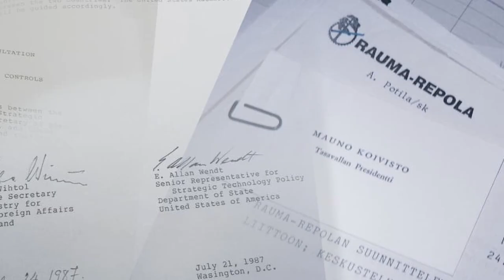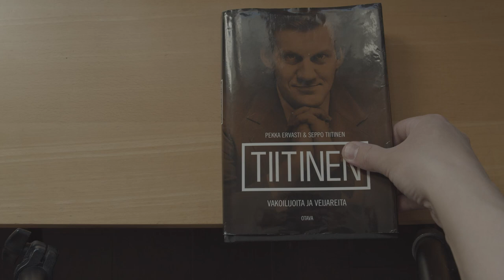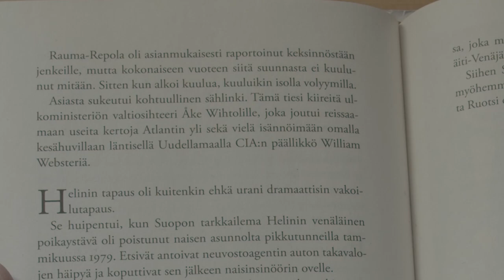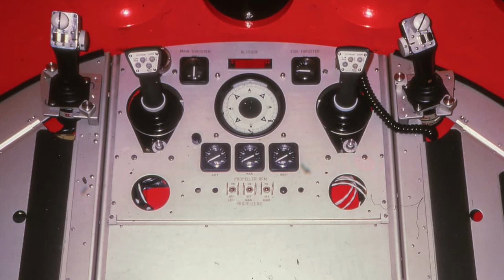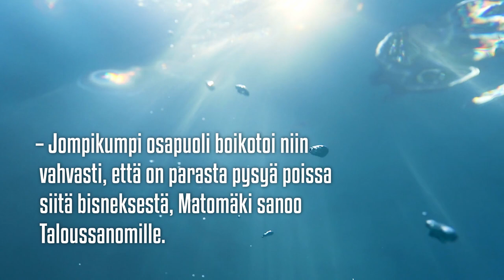Historia | Rauma-Repolan sukelluspallot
1980-luvulla Neuvostoliitto tilasi Suomelta kaksi erikoisvalmisteista sukelluspalloa, joilla pääsisi sukeltamaan jopa 6000 metriin, vaikka siihen aikaan sukelluspalloilla pääsi vain 2000 metriin. Kun pallot olivat valmistumassa, USA ilmoitti, että ne uhkaavat maailmanrauhaa ja Pentagon alkoi painostamaan Suomea lopettamaan sukelluslaitteiden tuotannon..

0:00 Intro
0:48 Tilaus
1:49 USA painostaa
2:45 Miten pallot tehtiin?
3:58 Onnettomuus
5:07 SUPO:n osuus?
6:45 Mirit valmistuvat, mutta mitä siitä seuraa Suomelle?
8:01 Varapallo
8:25 Testisukellus 6170 m ja pohjassa jumissa
12:54 Uusi sukelluspallo Kiinaan?
14:05

Dark Blue sea from above:
Video by ROMAN ODINTSOV from Pexels